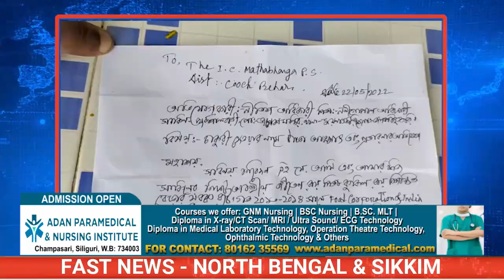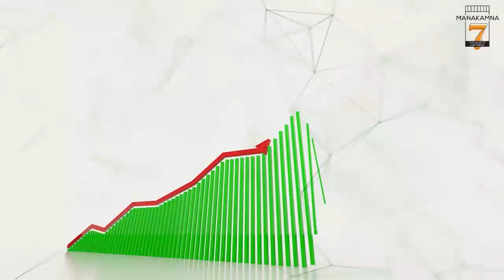Fast News | North Bengal & Sikkim | 23rd May 2022